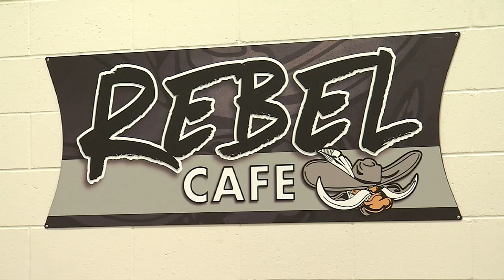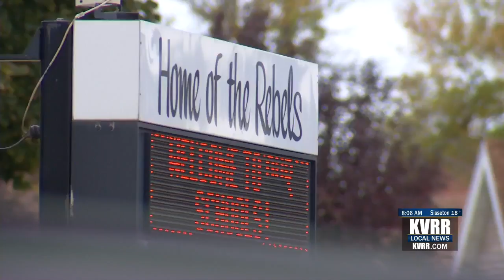Minnesota School Referendum Info